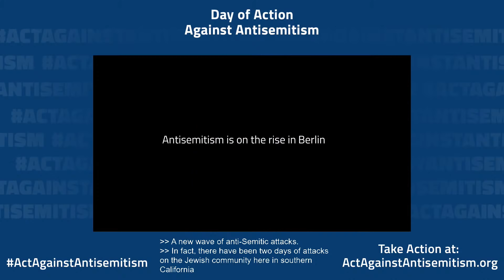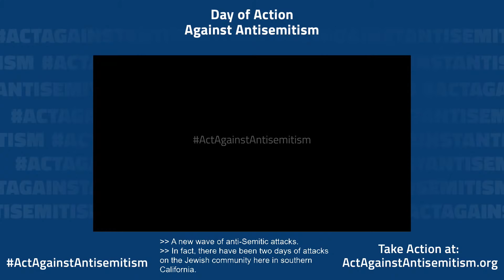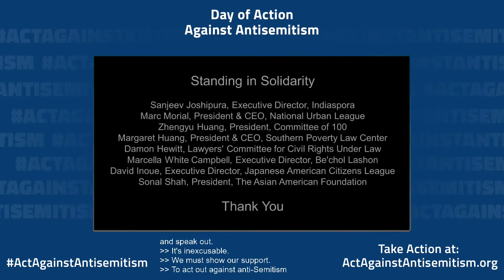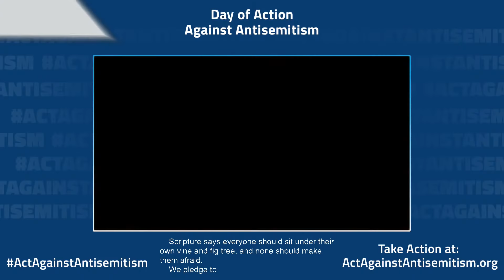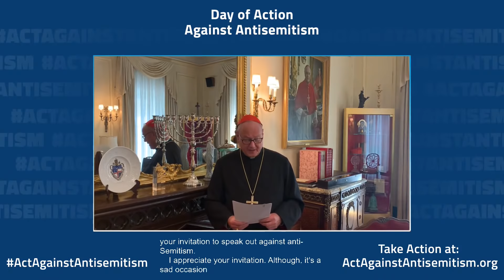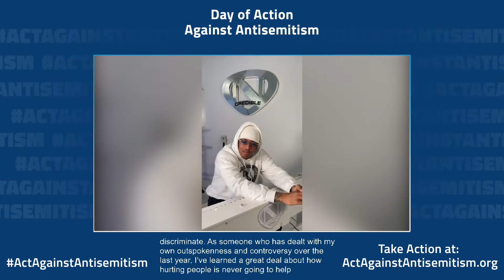Day of Action Against Antisemitism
Thank you for showing your solidarity and speaking out against antisemitism by joining American Jewish Committee; Hadassah, WZOA, Inc.; Jewish Federations of North America; Orthodox Union; Reconstructing Judaism; Union for Reform Judaism; United Synagogue of Conservative Judaism and ADL for a Day of Action Against Antisemitism.

There has been a surge in antisemitism in the United States and around the world. This hate is unacceptable, and inaction is inexcusable. During the Day of Action Against Antisemitism virtual rally, we heard from prominent government officials, leaders from the Jewish community and civil rights organizations, among others, and demanded action.

We need to amplify our voices and continue to raise awareness around the surge in antisemitism.